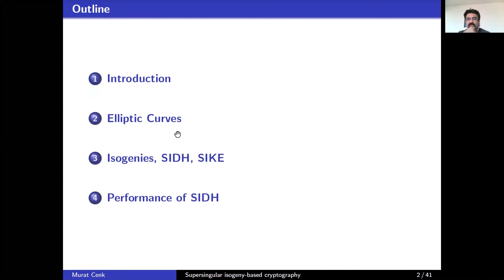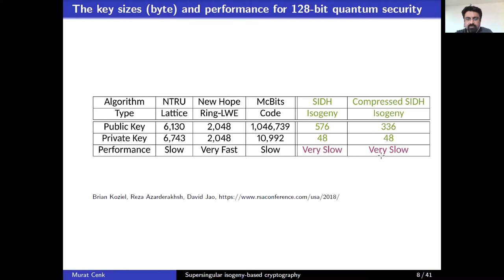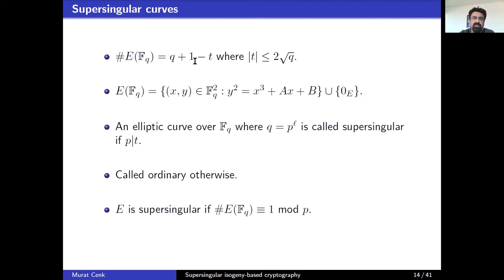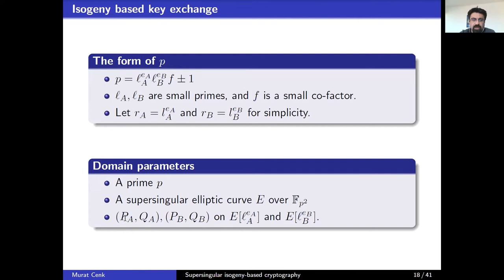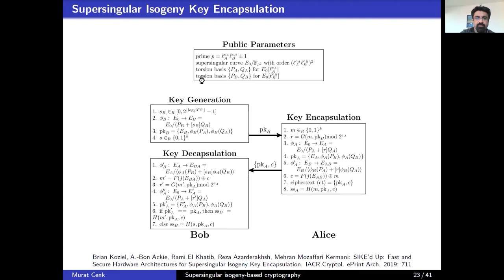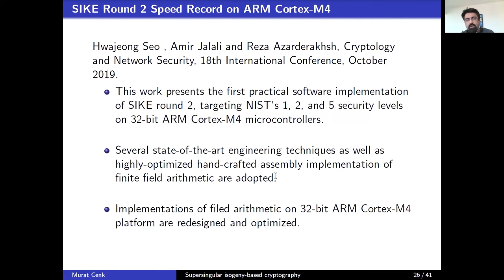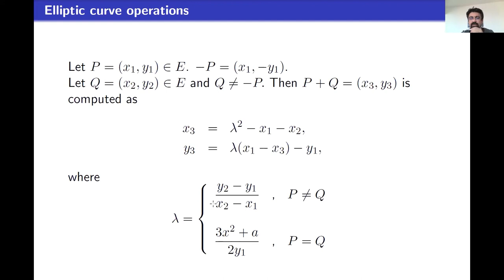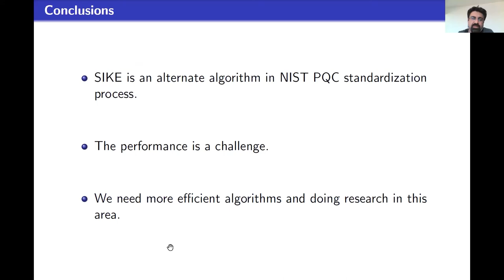2. Ulusal Kuantum Sonrası Kriptografi Çalıştayı (12-13 Kasım 2020), 9. Sunum, Murat Cenk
Konu: SIKE Algoritmasının Tanıtımı ve Verimli Gerçeklenmesi

İzojen tabanlı kriptografi, supersingular eliptik eğriler arasında izojen bulma probleminin zorluğunu kullanarak kuantum saldırılarına karşı güvenlik sağlamaktadır. 2010 yılında önerilen bu yaklaşım NIST kuantum sonrası standartlaşma sürecine SIKE ismiyle sunulmuş ve 3. tur sonunda alternatifler arasına girmiştir. Bu sunumda SIKE algoritmasının tanıtımı ve verimli gerçeklenmesi anlatılacaktır.